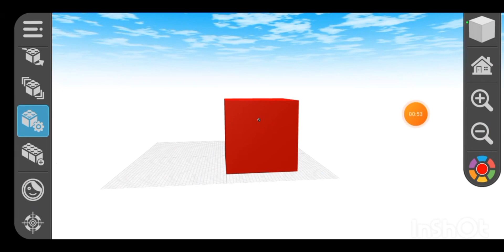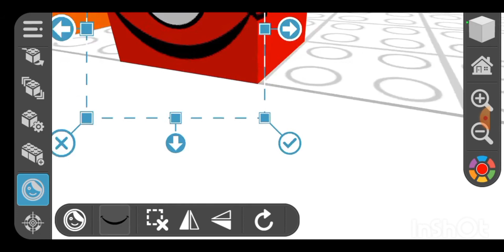Numberblocks Phần 2 tập 8 | béo | Tiếng Việt